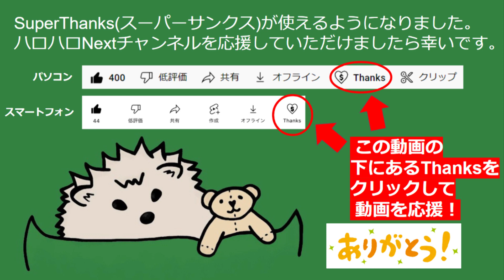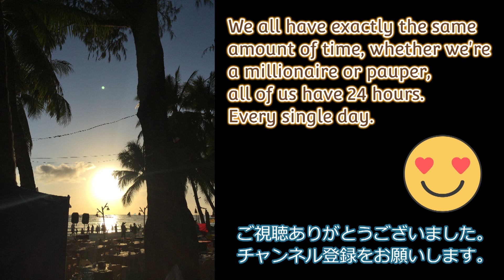【フィリピン タギッグ BGCに恐竜現る！？】フィリピーナもビックリ！ ボニファシオ・グローバルシティ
フィリピンタギッグにあるBGCで恐竜を目撃したと、フィリピーナからスクープ映像が送られてきました！😂